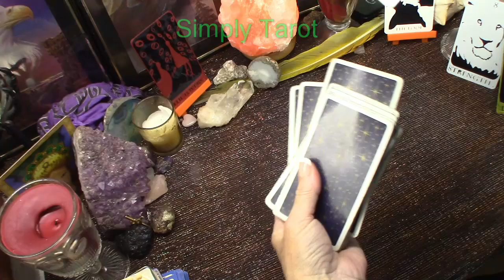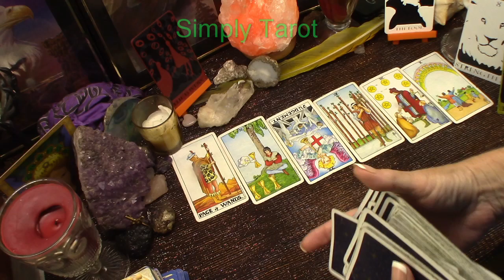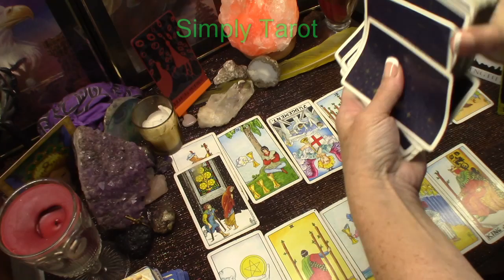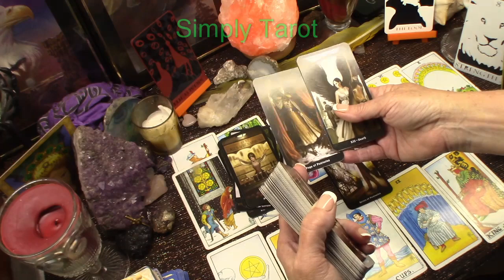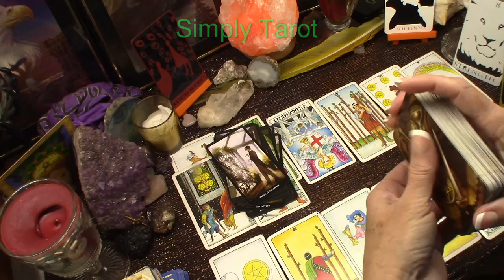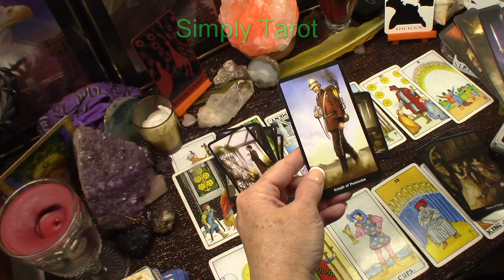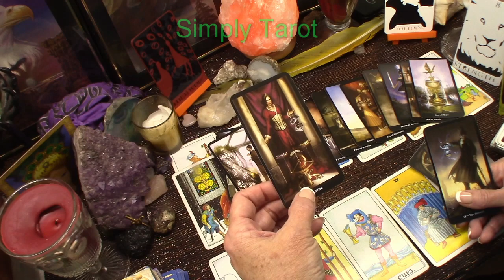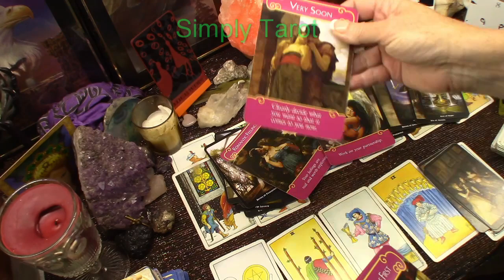Aquarius they ignored you in the past now they wanna reach out to you!Hmmm... Really!Crumbs No! Two!